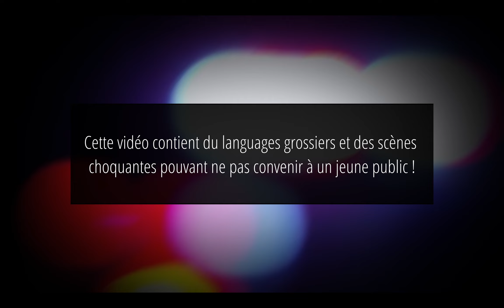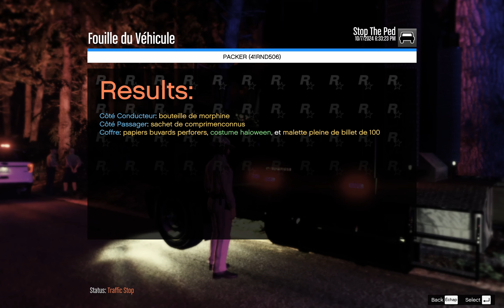LSPDFR CHP - Délit de fuite ! #1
Dans cet épisode, on prend la route avec la California Highway Patrol pour une patrouille sur les autoroutes ! 🚓 Découvrez des interventions musclées, des poursuites palpitantes, et une immersion totale dans le quotidien d'un agent de la CHP.

👮 Rejoignez ma communauté sur Discord pour échanger avec d'autres passionnés, partager vos expériences, et discuter de toutes les nouveautés LSPDFR : 👉

🌐 Rejoignez LSPDFR French Corporation !
Rejoignez le Discord pour pouvoir avoir accès au packs bientôt !

🔧 Mods et Ressources : Je teste régulièrement de nouveaux mods, uniformes, et véhicules pour vous offrir les meilleures expériences en jeu. Restez à l'affût, car les packs seront bientôt disponibles sur le Discord de la LSPDFR French Corporation.

🙏 Merci à tous ceux qui soutiennent la chaîne ! N'hésitez pas à commenter, liker et partager la vidéo si elle vous plaît. Ensemble, faisons grandir cette communauté LSPDFR francophone !